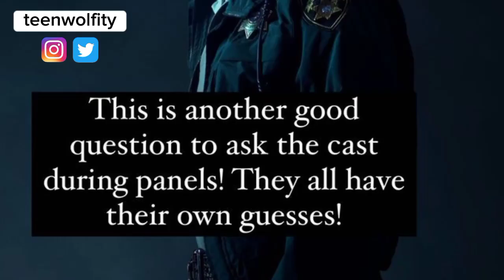domande per beacon hills school reunion!!,un altro personaggio ha cnfermato per beacon hills school!